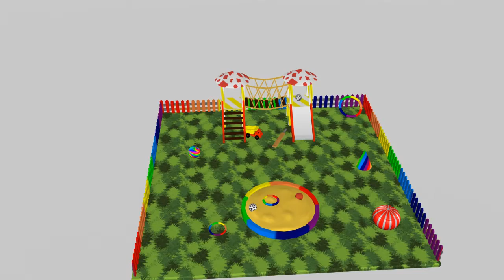Months of the year song - 3D Animaton Preschool Nursery rhymes for children| Jolly Toy Art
Hi guys~ It's jolly.
Let's draw , color , preschool learning ,kids rhymes , kids playing time !
Learn colors for toddler baby.